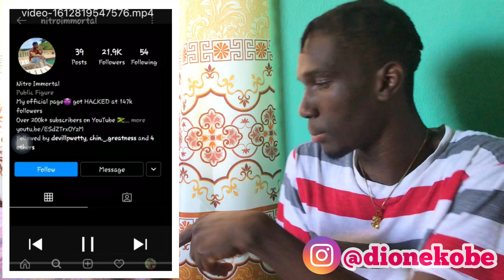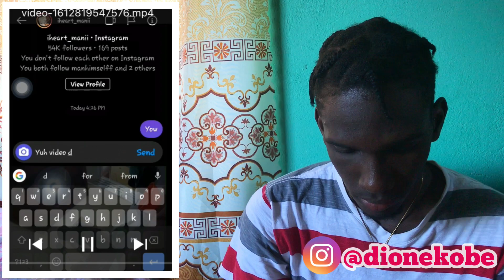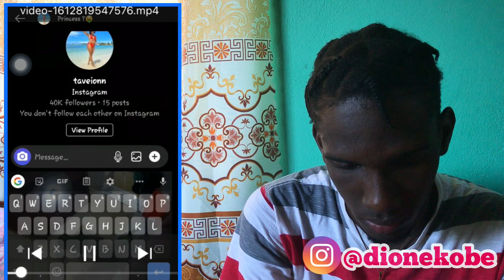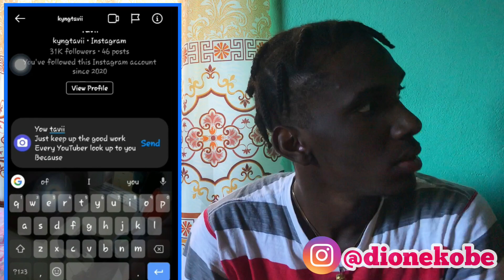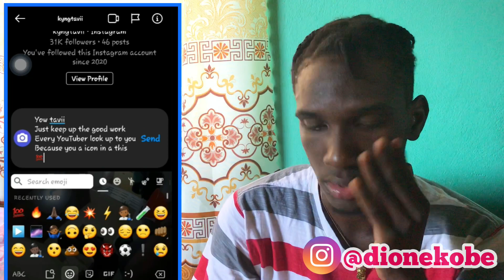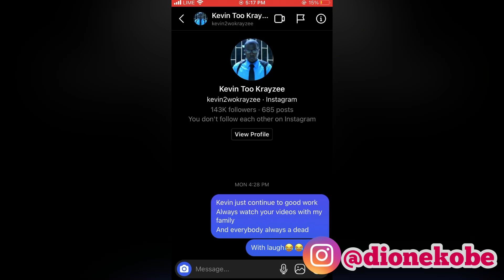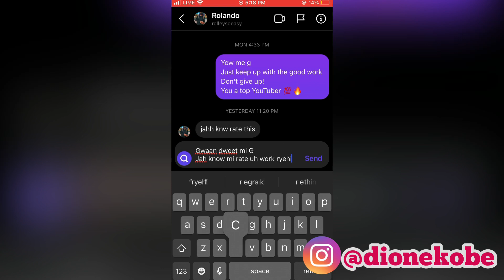Dm’ing 100 jamaican youTubers To See Who Would Reply | nitro immortal Image and Dolly Razablade tv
YouTubers:
Crankup tv razablade  Rolleysoeasy vlogs Jnel Comedy Tash fierce tavieon telfer skillibeng Kyng tavii nitro immortal iandra kayla klein Nikki vs klyne image and dolly tisgane and keimba
jamaican youtuber